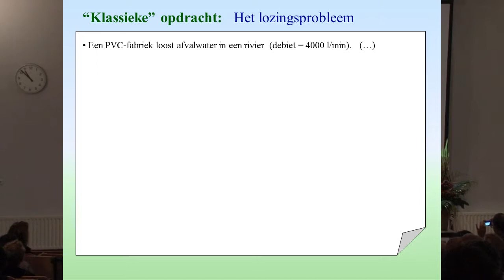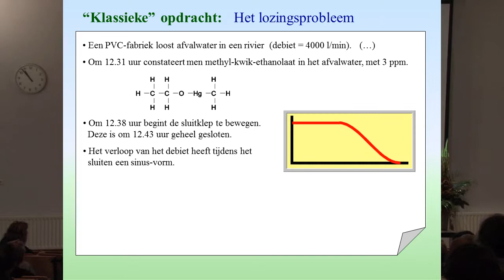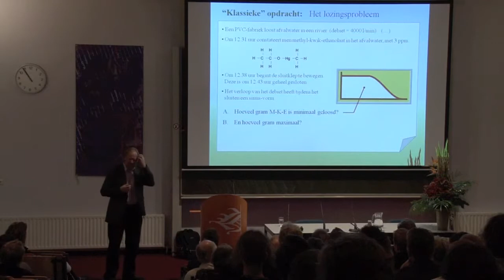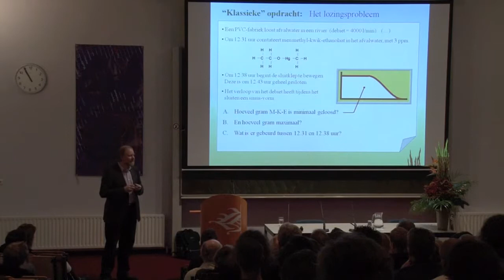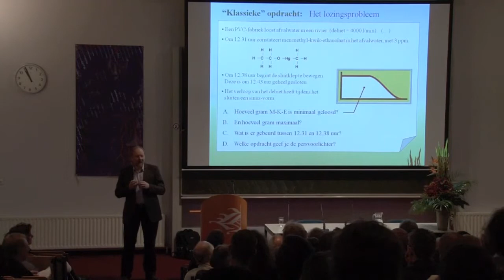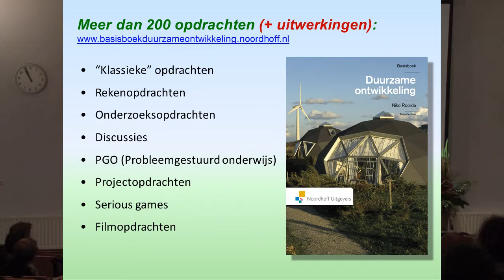Niko Roorda (2011) - 'Het lozingsprobleem', een opdracht voor duurzame ontwikkeling.mp4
Dit voorbeeld laat zien hoe je op een eenvoudige manier een vrij klassieke opdracht kunt uitbouwen tot een opdracht waarmee de studenten allerlei aspecten van duurzame ontwikkeling oefenen.